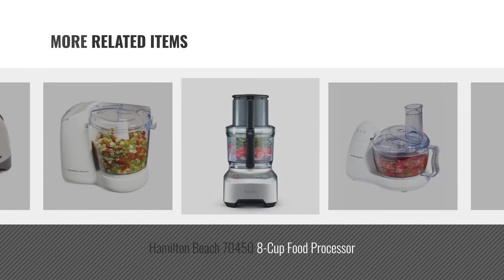Best Food Processor Sale [2018]: Hamilton Beach 70740 8-Cup Food Processor, Black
New! 2019 Black Friday / Cyber Monday Food Processors Deals and Updates.

Black Friday / Cyber Monday Hamilton Beach 70740 8-Cup Food Processor, Black by Hamilton Beach

Black Friday / Cyber Monday Hamilton Beach 70725A FBA_70725 Food Processor, 12 Cup, Black by Hamilton Beach

Black Friday / Cyber Monday Hamilton Beach (70730) Food Processor & Vegetable Chopper with Bowl Scraper, 10 Cup, by Hamilton Beach

Black Friday / Cyber Monday Black & Decker FP2500B PowerPro Wide-Mouth 10-Cup Food Processor, Black by BLACK+DECKER

Black Friday / Cyber Monday Braun FP3020 12 Cup Food Processor Ultra Quiet Powerful motor, includes 7 Attachment by Braun

Black Friday / Cyber Monday Breville BFP800XL Sous Chef Food Processor by Breville

Black Friday / Cyber Monday Hamilton Beach 70450 8-Cup Food Processor by Hamilton Beach